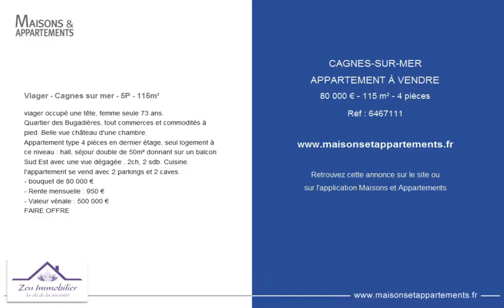CAGNES-SUR-MER - APPARTEMENT À VENDRE - 80 000 € - 115 m² - 4 pièces